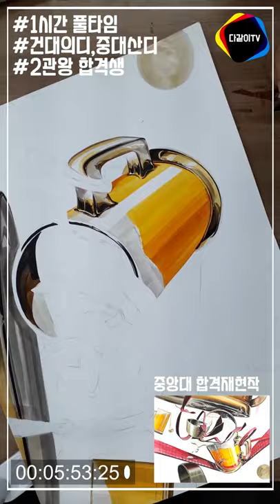2020 국어 5등급으로 미대 합격 2관왕!! 중앙대 산업디자인 합격재현작 공개!!기초디자인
건대 의상디자인과,중앙대 산업디자인과 미대 합격 2관왕 학생의
합격 재현작입니다!!